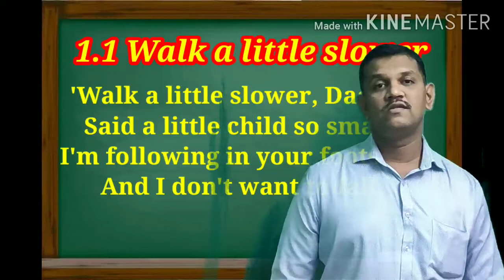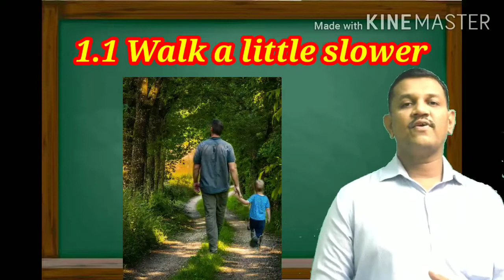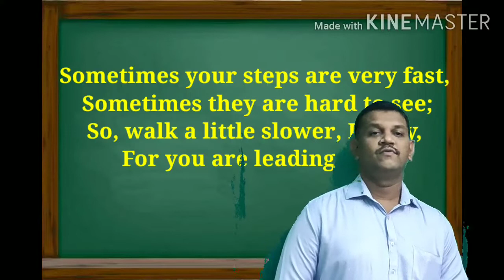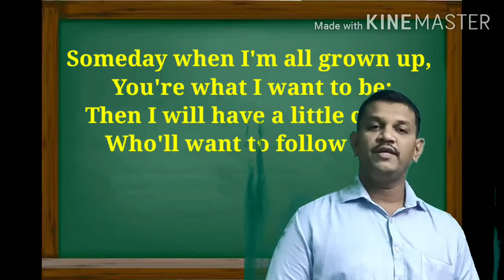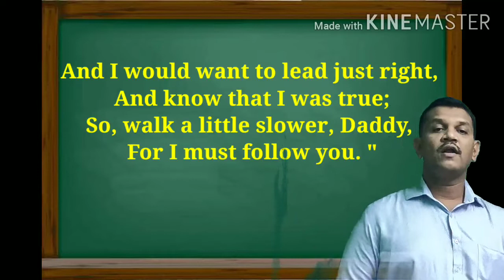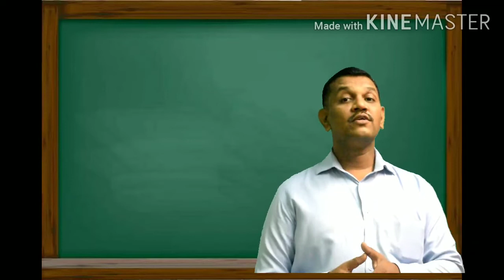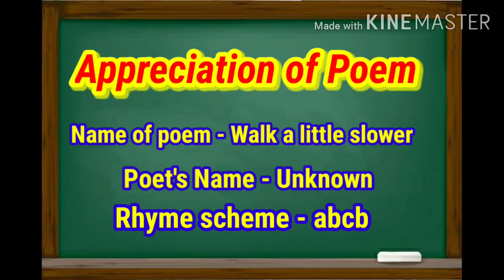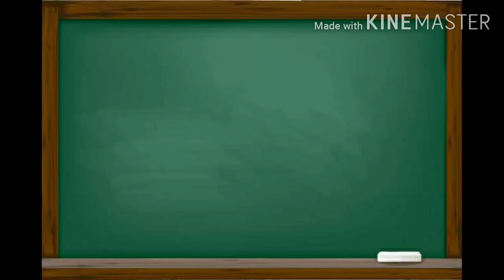9th standard poem 1.1 Walk a little slower, with appreciation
9th standard poem, Walk a little slower, with appreciation